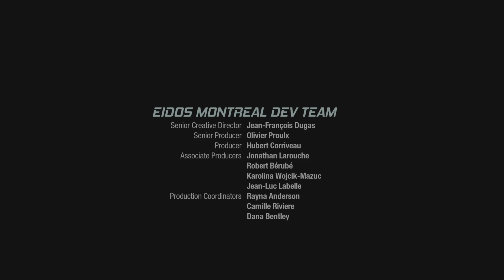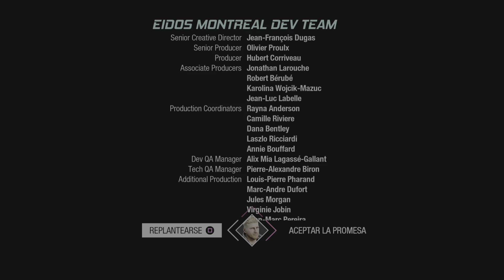Guardians of the Galaxy Ps5 - Capítulo 8 // La Matriarca (Español)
Muy buenas gente!! Comenzamos una nueva serie en el canal, vamos a comenzar esta vez Marvel's Guardians of the Galaxy, un título que a priori no me llamaba especialmente la atención por lo que suelen implicar este tipo de género, pero que resulta ser un juego bastante entretenido y divertido.

Comentaros que seguramente los dos primeros vídeos tenga que hacer unos recortes, ya que me atreví a poner la música "original" y a la primera me han tumbado el vídeo 🤣, a partir del tercer capítulo intentaré poner la banda sonora genérica para que no de más problemas.

Como siempre, muchísimas gracias por pasaros, espero que disfrutéis la serie y nos vemos en próximos vídeos!! 🤪🤪